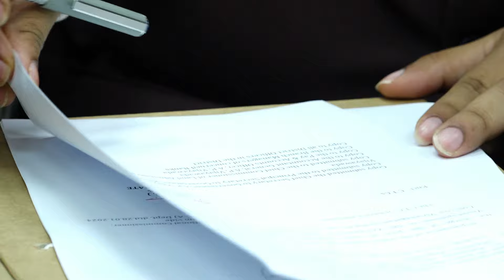విశాఖ జిల్లా కొత్త జాయింట్ కలెక్టర్ గా బాధ్యతలు స్వీకరించిన కె. మయూర్ అశోక్.